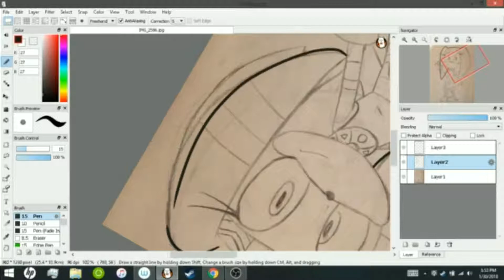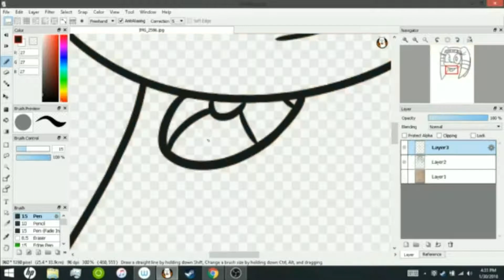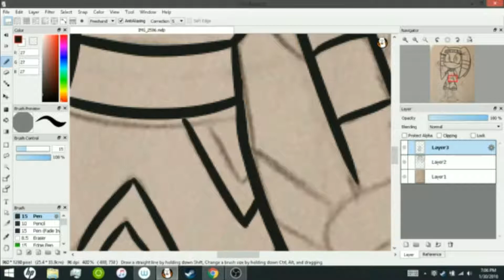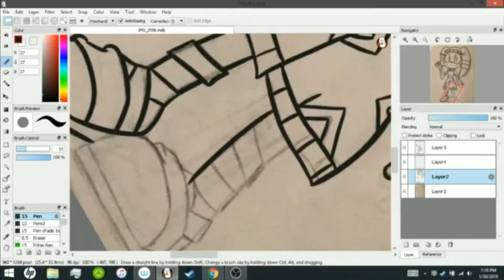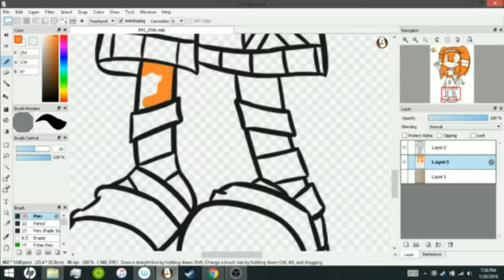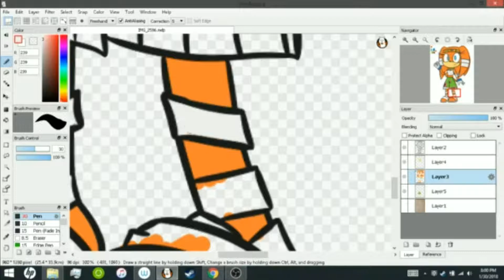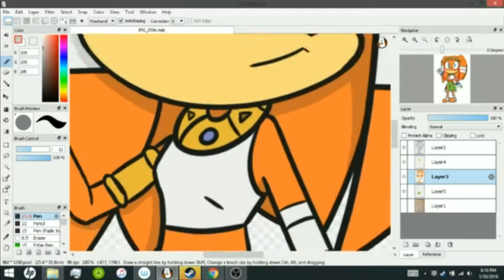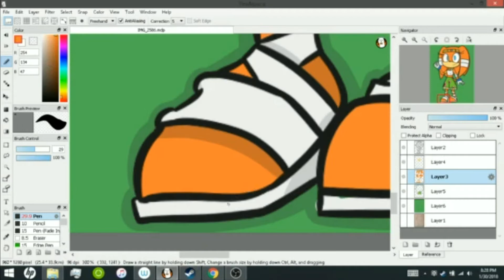Tikal The Echidna [SPEEDPAINT]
Time For Chaos To Rest...